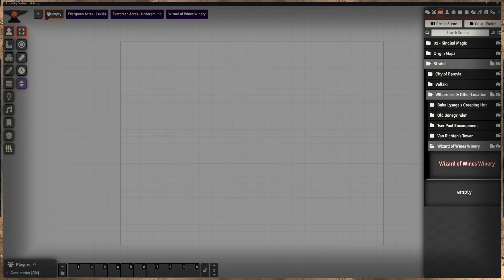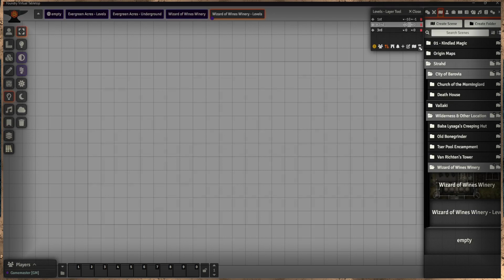Wizard of Wines Winery - Curse of Strahd - FoundryVTT Timelapse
Modules:
SONGLIST

SOFTWARE & MODULES
Step into the 'Wizard of Wines Winery,' a place of both craftsmanship and dark forces within the cursed realm of Barovia. This encounter map immerses you in the heart of a winery that strives to preserve a glimmer of hope amidst the encroaching shadows.

As you explore the sprawling vineyards and aging chambers, a sense of tradition and resilience fills the air. The winery, a beacon of hope for the beleaguered land, is dedicated to producing the renowned 'Wizard of Wines' vintages that defy Strahd's dominion.

Within the winery's cavernous chambers, barrels upon barrels of aged wine bear witness to generations of craftsmanship and dedication. The vineyard's guardian, the mysterious gem known as the 'Grapevine,' holds the key to the winery's survival and the resistance against Strahd.

But lurking in the shadows are the dire threats of the druids and the cursed blights they command. Their malevolent presence threatens to choke the life from the vineyard and doom the land to eternal darkness.

Prepare to immerse yourself in the ambiance of the 'Wizard of Wines Winery,' where craftsmanship and darkness collide in the battle for Barovia's future. Will you aid in the preservation of hope and tradition, or confront the looming darkness that threatens to consume the heart of the winery?